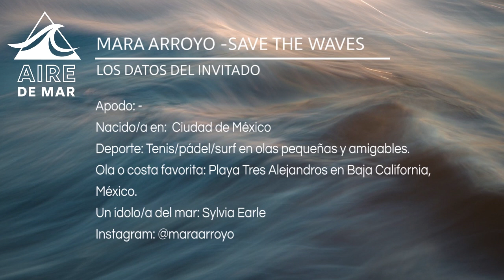AIRE DE MAR - Programa #115 - Bloque N°1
Presentamos a Mara Arroyo, Gerente de Programas de Conservación en la reconocida organización @savethewavescoalition 🌊✅

Además, en nuestra sección Filmmakers, disfrutamos de la cuarta parte del video de Mateo Braselli @breezevisuals, SRI LANKA: EPISODE 1, con el surfista Bodi Lowrie.

IDENTIKIT AIRE DE MAR:
Nombre: Mara Arroyo
Apodo: -
Nacido/a en:  Ciudad de México
Deporte: Tenis/pádel/surf en olas pequeñas y amigables.
Ola o costa favorita: Playa Tres Alejandros en Baja California, México.
Un ídolo/a del mar: Sylvia Earle